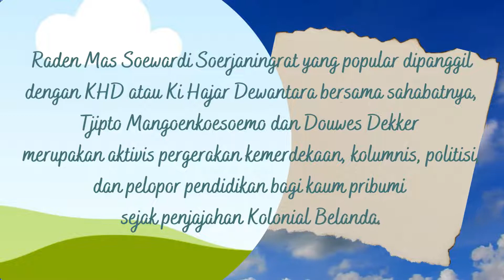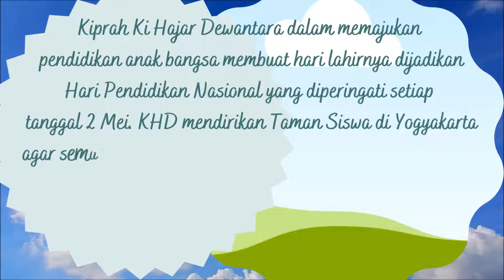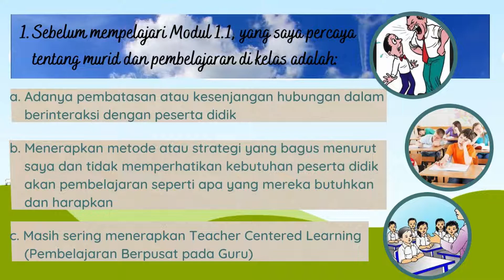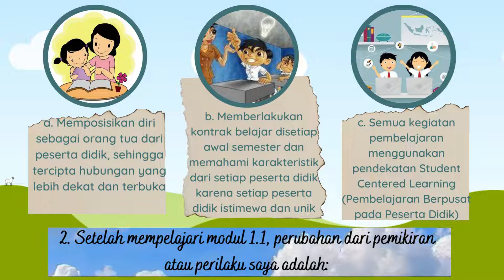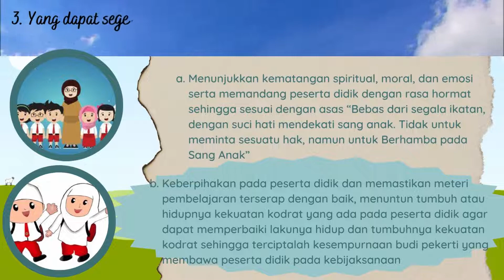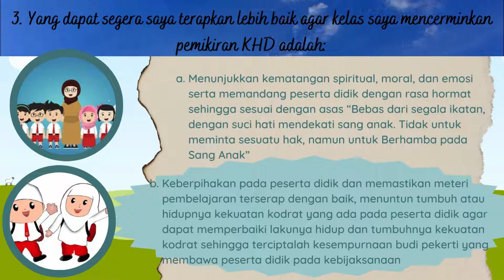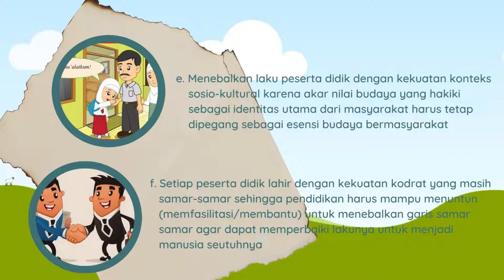1.1.8.a Koneksi Antar Materi-Kesimpulan dan Refleksi Modul 1.1 Refleksi Filosofi Pendidikan Nasional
Video ini merupakan salah satu tugas yang harus diselesaikan oleh setiap CGP (Calon Guru Penggerak) Angkatan 7 yang sedang mengikuti PGP (Pendidikan Guru Penggerak)